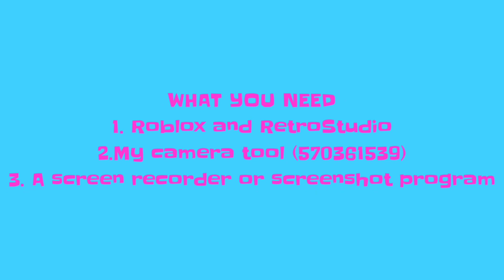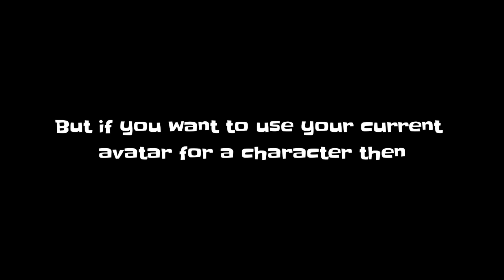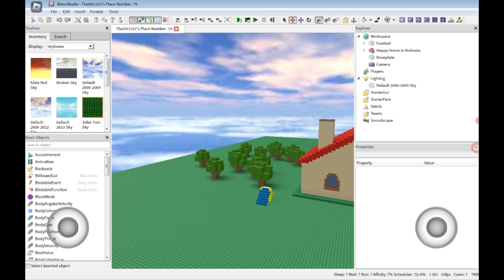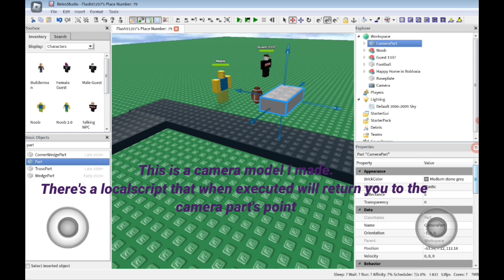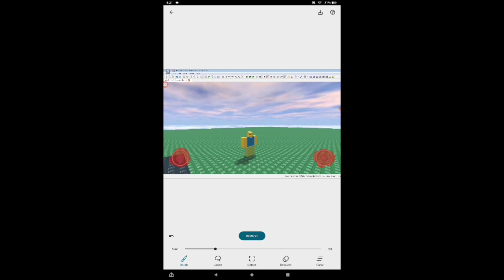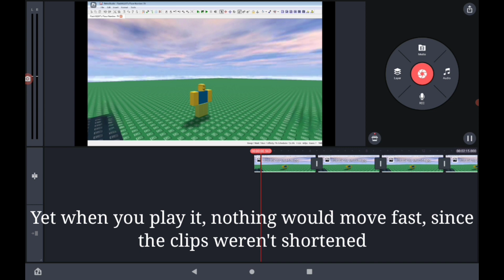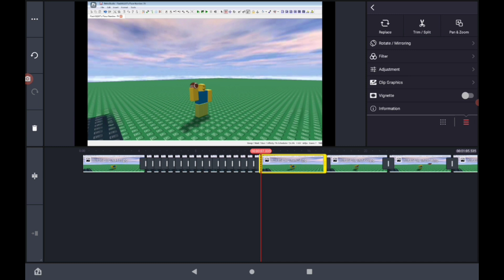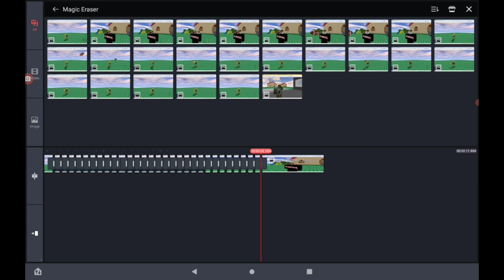RetroStudio Stop Motion Tutorial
Camera Tool: 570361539 I've never been more excited to upload a video Now you'll finally be able to make stop-motions like me in RetroStudio

5:24
If your on PC, then you can cut to the editing part since magic eraser is only for mobile users